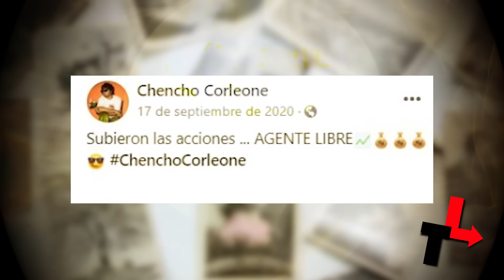LA CAÍDA DE LA FÓRMULA DE PINA RECORDS ¿FUNCIONÓ? ¿DONDE SE ENCUENTRA CADA INTEGRANTE?